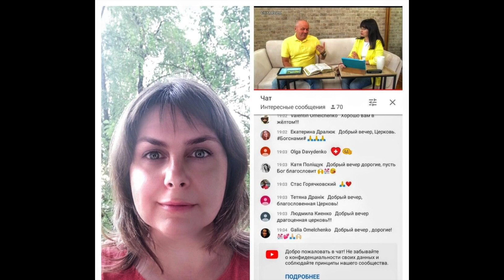11 ИЮЛЯ 2020 ФЛЕШМОБ БОГСНАМИ#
Христианская церковь "Сила Веры", г. Киев.